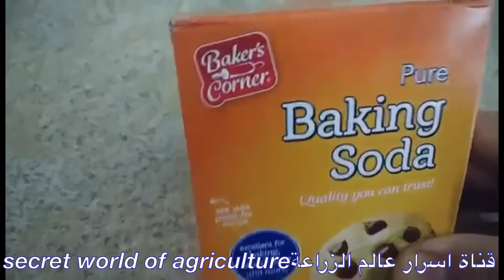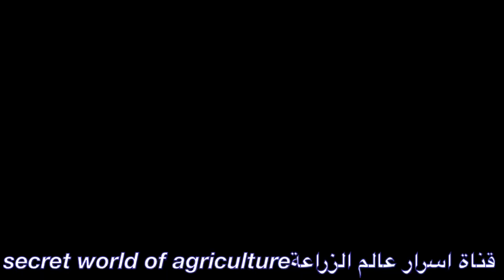صنع وتحضير مبيد فطري طبيعي وفعال لعلاج اعفان النباتات والبياض الدقيقي والحشرات بثلاث طرق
السلام عليكم,
أهلا وسهلا بكم في قناة اسرار عالم الزراعة